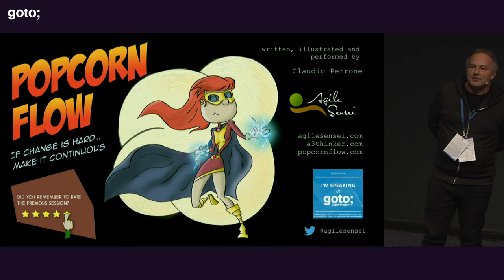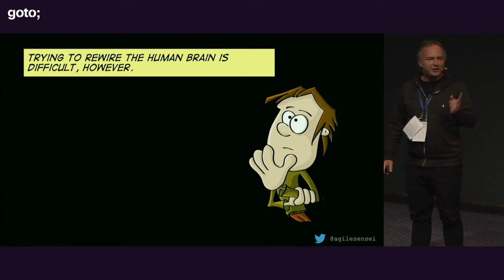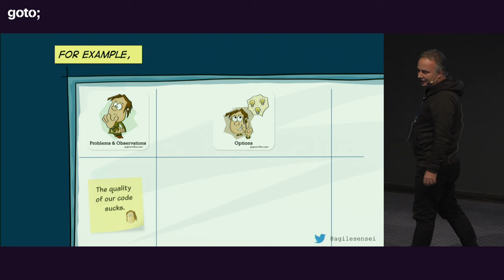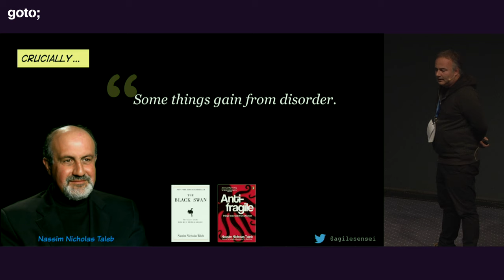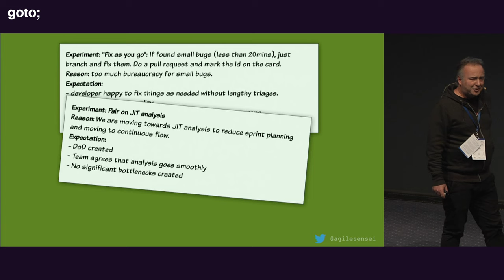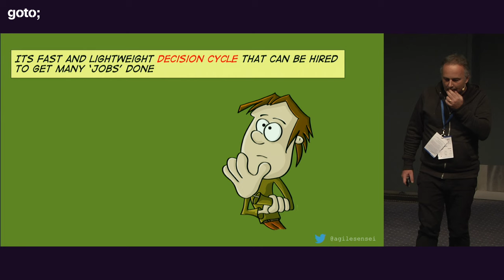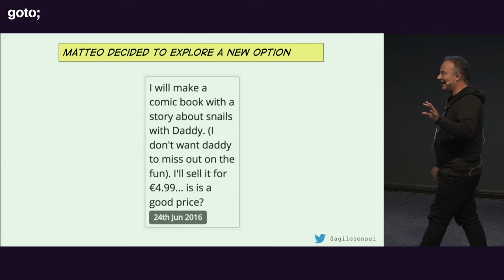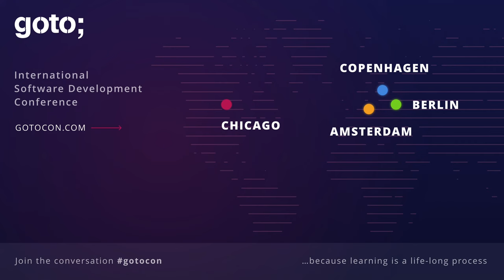PopcornFlow: If Change is Hard, Make it Continuous • Claudio Perrone • GOTO 2018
Claudio Perrone - Inventor of the PopcornFlow Thinking Model

ABSTRACT
When you'll die, how old would you rather be? 2 experiments old... or 20 thousands?
Improvement without change is impossible. Yet, most people think about change as big, slow and scary.
But what if you could make it infinitely small and learn to evolve fast, almost as fast as some of the most adaptive microorganisms on earth?
Enter PopcornFlow – a mindset, new principles and actionable techniques to help you fight personal and organizational inertia, introduce fast change and make better decisions through the design and execution of a continuous stream [...]